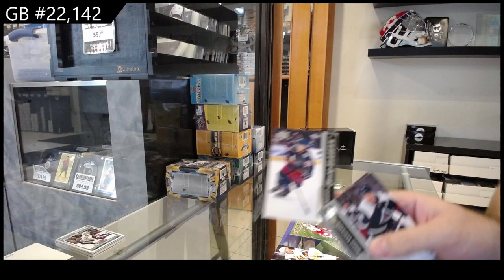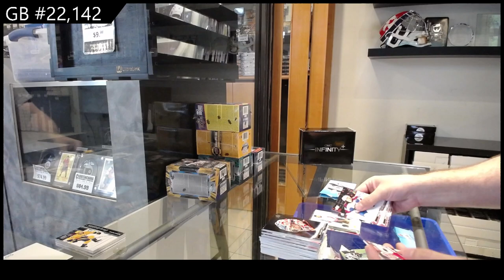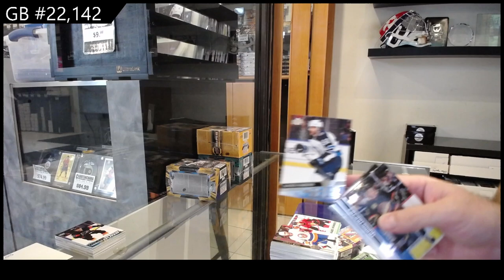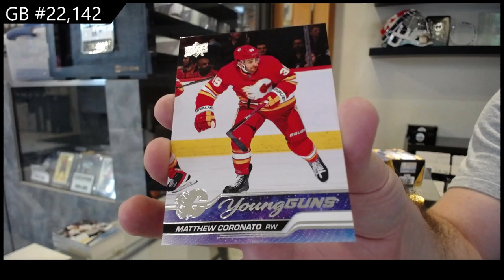Upper Deck Series 1 & Series 2 11 Blaster Hockey Mix Break - CNC GB #22,142